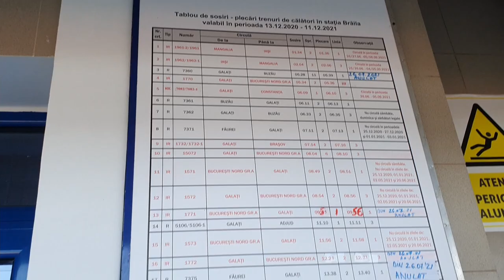BRAILA CU CONTRAST | Oras mare dar statie cu linii putine pentru calatori (Iulie 2021)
S-a făcut o nouă zi și asta înseamnă că urmează o nouă stație, Brăila.
Am rămas uimit. Brăila este cu contrast, pentru că este un oraș mare dar stație cu linii puține pentru călători.
Chiar dacă e modernizată, stația pare prea mică pentru mărimea orașului. nu m-am așteptat la asta.

✅ Dacă dorești să mă susții, urmează pașii de mai jos:
👍 APASĂ PE LIKE
🔔 APASĂ PE CLOPOȚEL
🤝 DISTRIBUIE

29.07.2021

A new day has passed and this means that a new station is coming, Brăila.
I was amazed. Brăila is in contrast, because it is a big city but a station with few lines for travelers.
Even though it is modernized, the station seems too small for the size of the city. I didn't expect that.